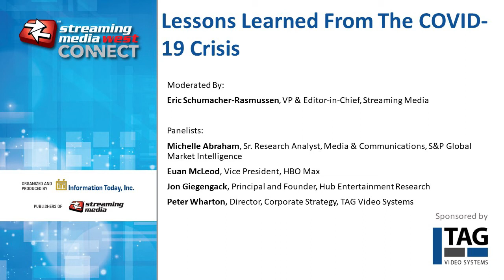FRI2. Lessons Learned from the COVID-19 Crisis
As the coronavirus pandemic spread across the world, streaming took center stage for entertainment, news, remote working, and online learning. In the middle of it all, major new OTT services like Peacock, Quibi, and HBO Max launched, and streaming video on social platforms has skyrocketed. How have all the players in the ecosystem responded to this unprecedented demand for streaming video, and is it sustainable? We look at everything from infrastructure and workflows to business models and social media strategies to share what the industry has learned and how it prepares us for the new reality, one in which streaming video is more important than ever before.